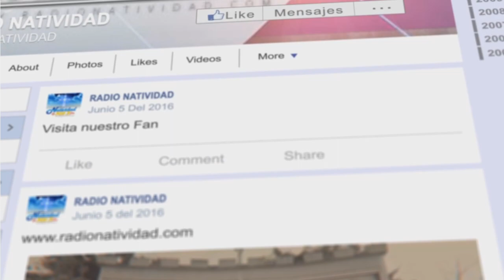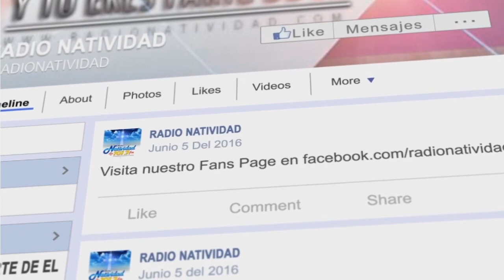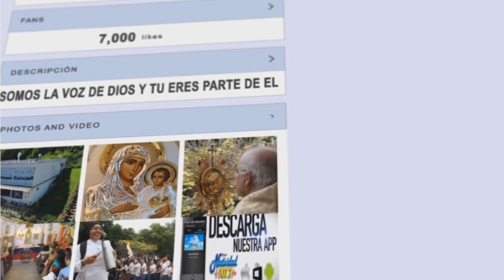DE FIESTA EN EL CIELO | HONRAR AL SEÑOR TRAE GLORIA SATISFACCIÓN ALEGRÍA... / Jueves, 23/11/2023